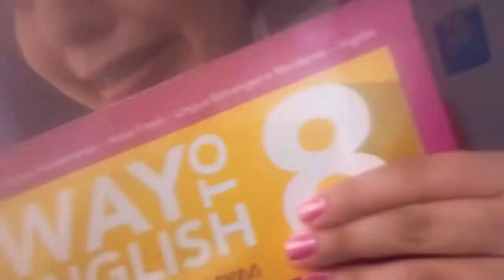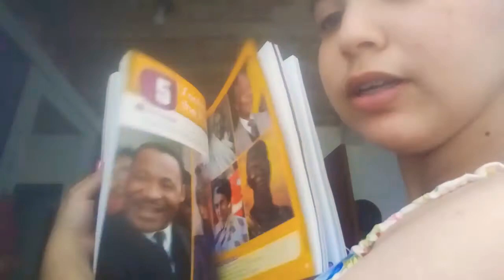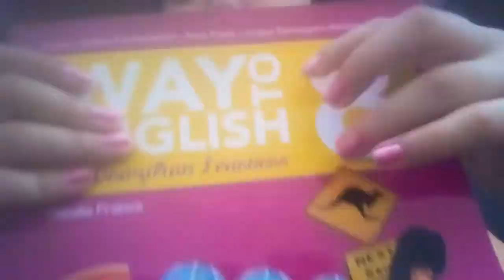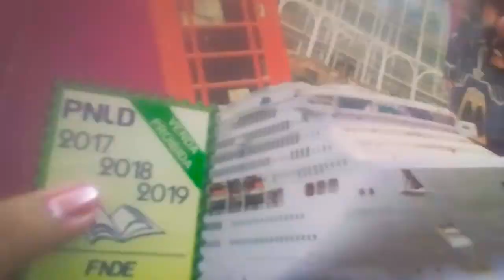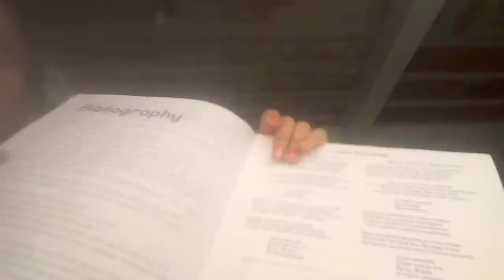Eu mostrando o livro de Inglês e falando que o meu irmão ia ter a festinha dele na escola